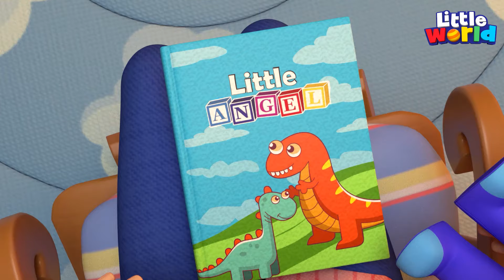Bebek Kara Koyun Yünün Nerede Şarkısı | Eğlenceli Ve Öğretici Çocuk Şarkıları | Little World Türkçe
Little World Türkçe'nin bu derlemesinde farklı dillerde de çevirilmiş olan kara koyun şarkısını dinliyoruz..

Şarkı Listesi ;

00:00  Kara Koyun Yünün Nerede Şarkısı

02:45   Ailecek Oyuncakçıya Gidiyoruz

06:06  Berk Bisiklet Sürmeyi Öğreniyor

09:46  Yumurta Kral Ve Adamları

12:27  Bebek Büyüdü Genç Oldu

16:15  Yemekten Önce Ellerini Yıka

18:33  Beraber Paten Sürmek Çok Keyifli

Şarkı Sözleri ;

Karakoyun yünün nerede
Burada üç çuval dolu hem de
Biri amca için diğeri teyze
Sonuncusu çocuk için yaşar çiftlikte
Karakoyun yünün nerede